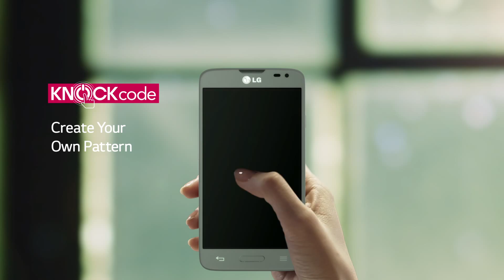LG L Series III (L40, L70, L90)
The new L Series III is expected to continue the momentum of LG's L Series, particularly in fast growing emerging markets. The L40, L70 and L90 smartphones reinforce the family's stylish design heritage, boasting delicate finishing, metallic colours and narrow bezels. The L Series III also comes with the latest Android KitKat OS and premium UX features to deliver the best experience the 3G segment has to offer. The new L Series III is a key com­ponent of LG's strategy to expand its share of new smartphone users in markets that will determine tomorrow's mobile leaders.